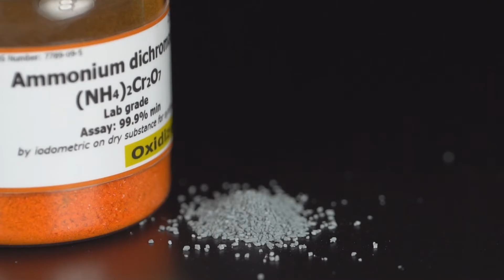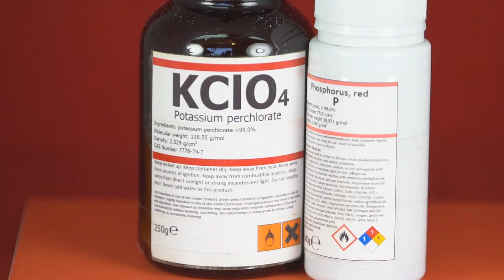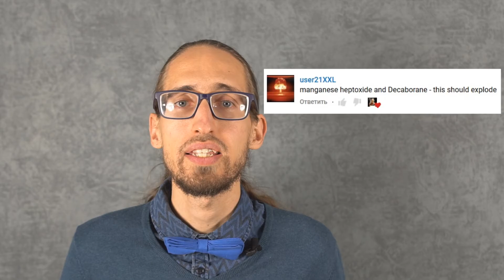🔥 HOT 5 chemical reactions from subscribers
In this video the reactions you suggested.
I try to make more interactive :)
Reaction timing:
0:27 LiAlH4 + -(C2F4)n-
1:29 LiAlH4 + H2SO4
2:13 LiAlH4 + (NH4)2Cr2O7
3:19 P + KClO4
4:40 B10H14 + Mn2O7
Some reactions I post in reddit before Youtube
You can suggest your ideas for reactions, what kind of chemicals do you want to see, etc. in the comments
Thx!